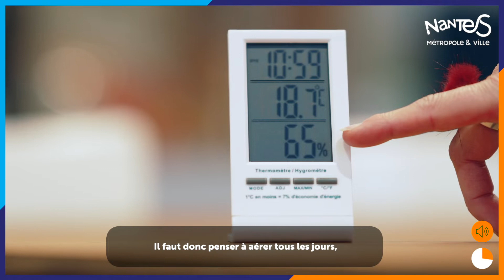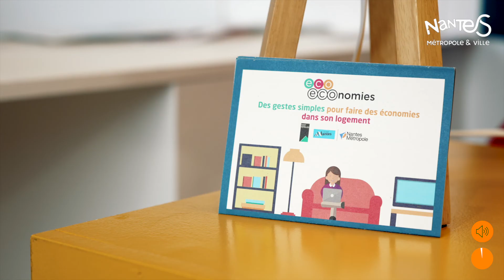Des éco-gestes pour alléger sa facture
Alors que la crise énergétique risque de peser très fort sur le budget des ménages, l’entrée dans l’hiver est le moment adéquat pour rappeler les bons réflexes. L’éco-appart dispense conseils et outils pour bien s'équiper et alléger sa facture.